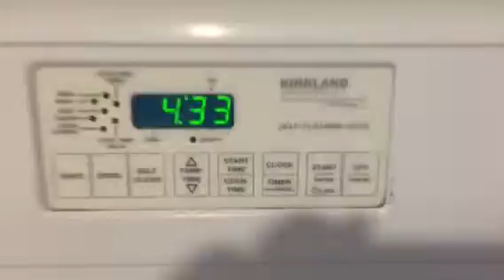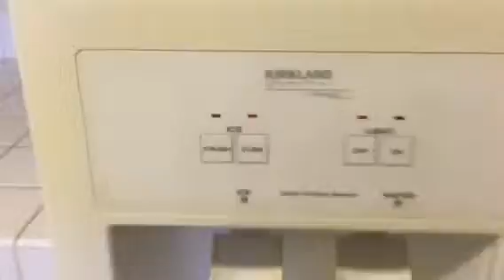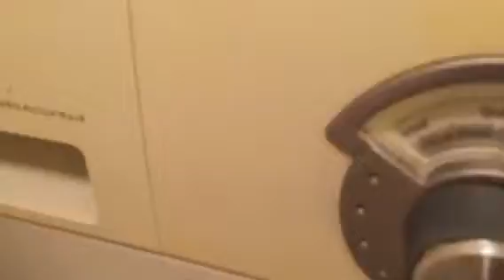WHITE SANDS VILLAGE #318 - CONDO FOR SALE